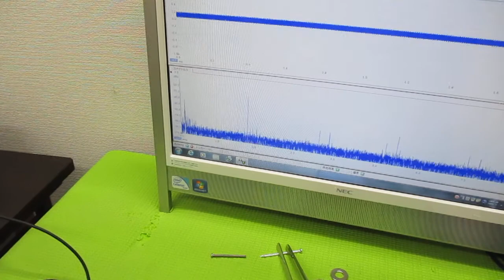超音波と表面弾性波（オリジナル超音波システムの開発技術） ultrasonic-labo